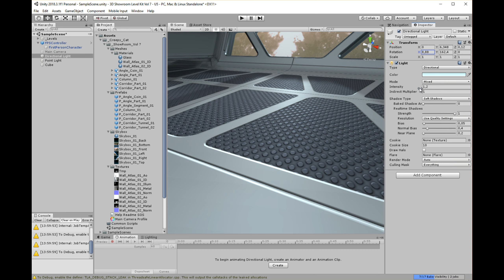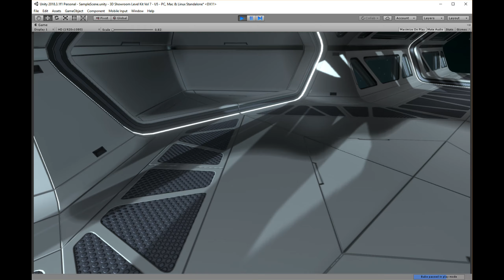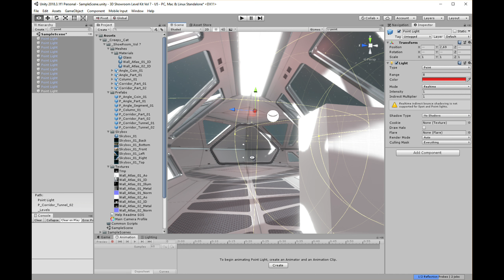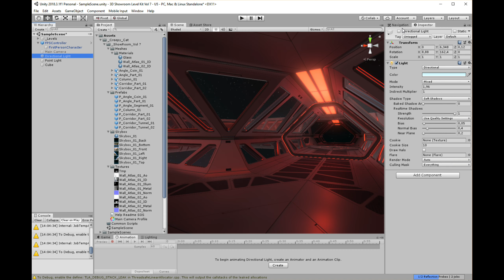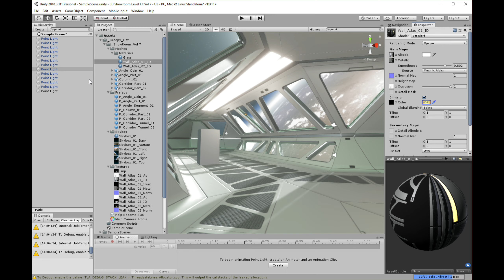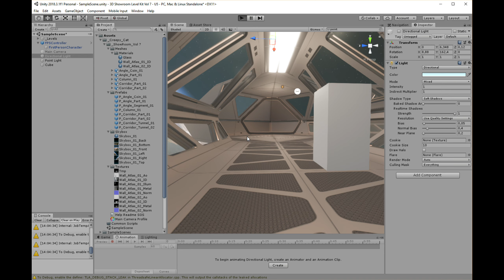Unity 2018 : 3D ShowRoom Vol 7 (W.I.P) preview 1